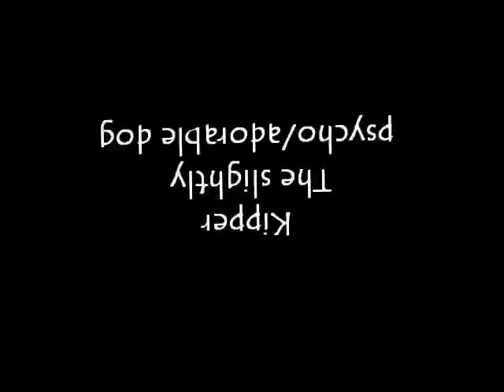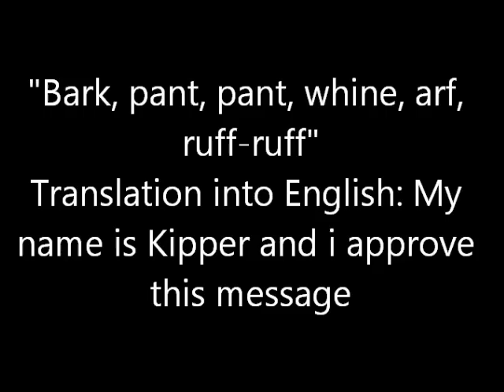Kipper: Living A Dog's Life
Dogs have it much easier than us humans, here is one Westie who is utterly lazy and a hard-core sci-fi geek. This is the second video by Oafish Videography, if you like this check out Star Wars: The Final Duel.